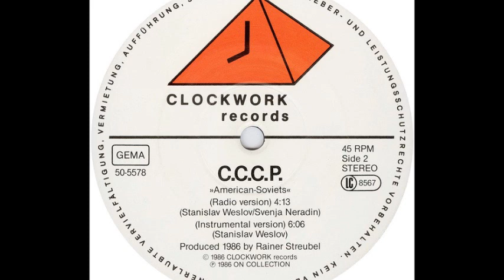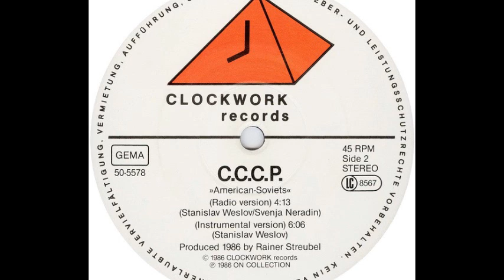C.C.C.P. ‎- American-Soviets (Instrumental Version) (B2)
C.C.C.P. ‎- American-Soviets
Sello:Clockwork Records
Formato:Vinyl
País:Germany
Fecha:1986
Género:Electronic
Estilo:Freestyle, Electro
Mixed By Tommy Schmitt